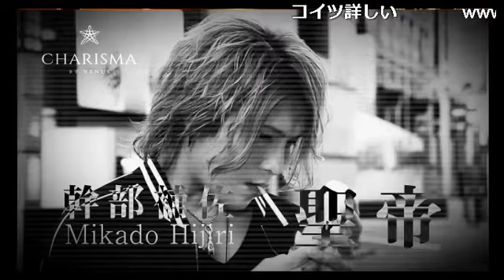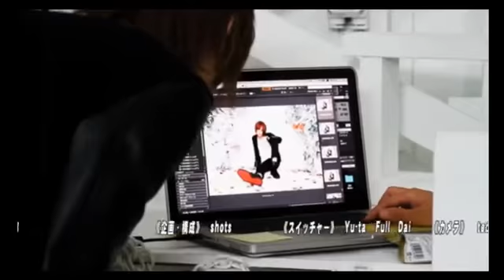まさかの上半身裸で放送？？氷とラーメンがあるという事はお約束のアレ！？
【club ROMANCEの海人ナショー】 (16/10/24)

《出演》
海乃海人、瑛、新

《店舗情報》
ROMANCE(1部)

nico@NIGHT新月曜レギュラー番組
【club ROMANCEの海人ナショー】
日本屈指の圧倒的な知名度を誇るロマンスが満を持してNIGHTTubeに登場！！
歩んできたのは煌びやかなるスター街道…。
ホスト界の王道を行く『ROMANCE』が次なる頂点を目指し挑むのは情報バラエティ番組！『海人ナショー』だ！
メインMCは超絶イケメン王子　海人　が務める！
超有名モデル佐藤歩も在籍する天下のロマンスが再び金字塔を打ち立てる…！！
新たな歴史の目撃者となれ！！！！